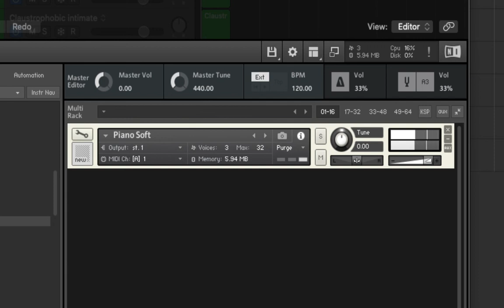Yamaha U1 Piano - PianoBook Free Kontakt Instrument Library